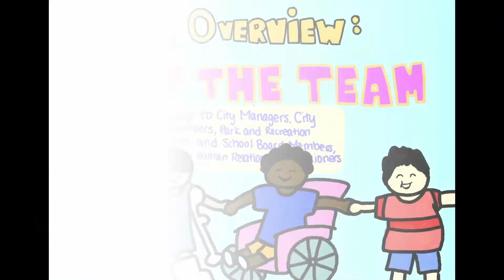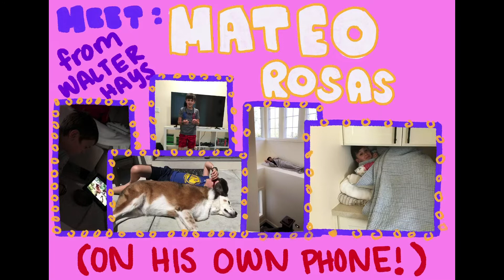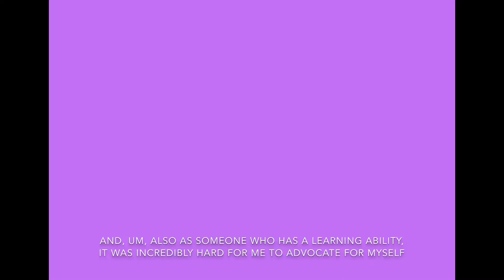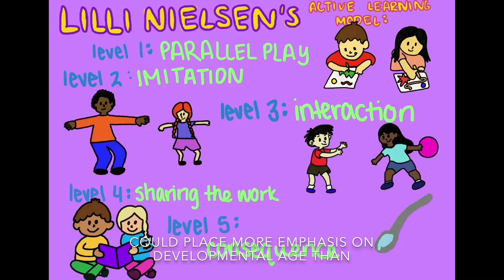DEI Presenters Cheryl, Ava, Isabella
Series Overview: Meet the Team
by Ava Goumas, Isabella Koutsoyannis, Cheryl Tolomeo + Olenka Villarreal
Over the past few months, a team of women came together to learn and share the benefits of Active Learning. Here is a brief overview of what they have discussed and explored, and how Active Learning can improve the quality of education for students with disabilities.